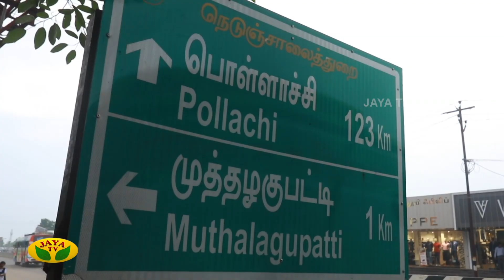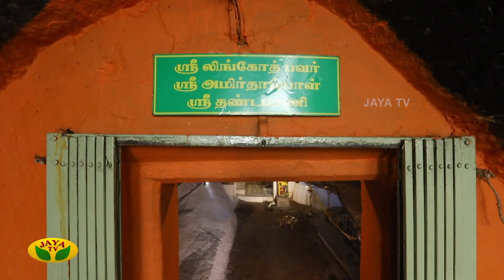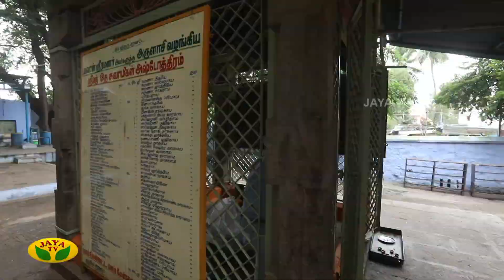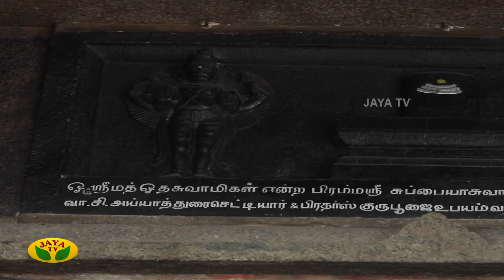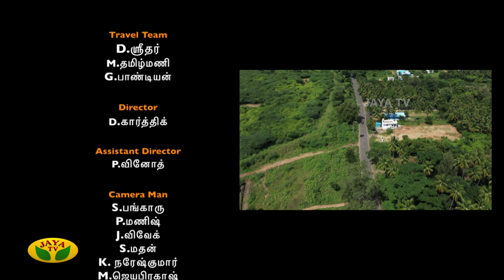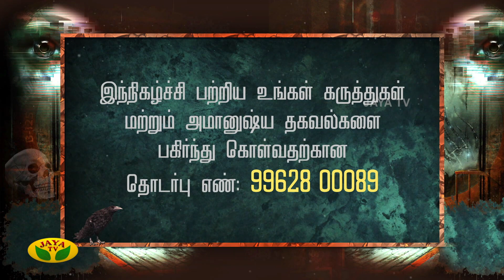ரமணருக்கு வழிகாட்டிய ஓதசுவாமிகள்... | Mannil Ulavum Marmangal | Epi - 163 | JayaTv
Category Entertainment